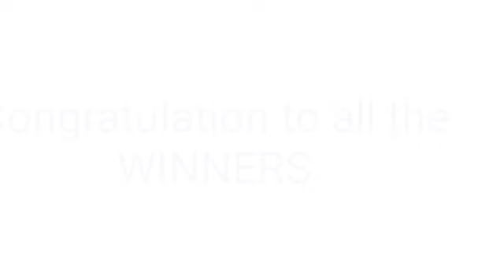STL - NEGROS OCCIDENTAL,SORSOGON June 23, 2022 1ST DRAW RESULT